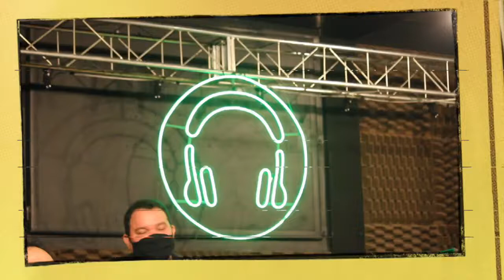BANDAPERSEVERA - Rompendo em Fé - Raiff Matos & Banda Persevera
Rompendo em Fé   Raiff Matos & Banda Persevera